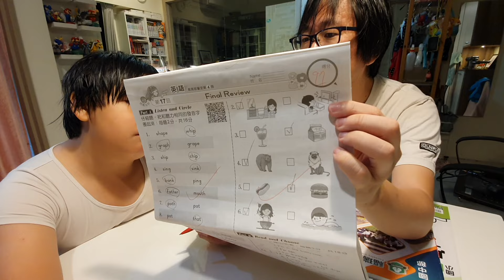忙碌的期末考週，哥哥深夜準備考試，媽媽加班沒回家｜咚3y6m1d 桐10y3m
忙碌的期末考週，我帶著桐桐哥哥深夜準備考試，
這陣子媽媽的幼兒園在準備考核，
所以媽媽加班沒回家。

回頭看一下，3年前還是一年級的桐桐準備期末考：
再次感嘆時間真的像火箭在飛一樣快。

拍攝工具:
Samsung S10+
GoPro Hero 8
SONY RX100M5A
剪輯工具:
iMovie
final cut pro